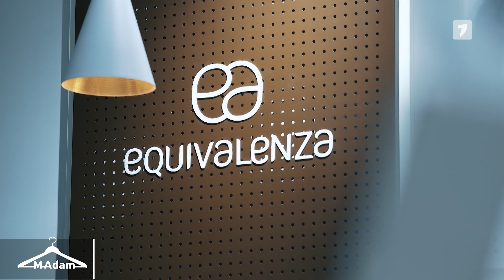M-Adam, ediția din 05.05.2024